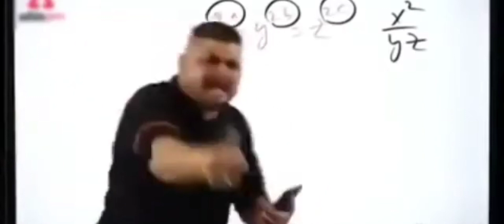!! Gravity Rider : 🤩 Part 10 || Nem Gameplay Video 🔥 !! Full Enjoy 😈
shots 🤒😱☑️ Gaming shorts
. 😀🔥☑️ And Like
New to you. 🤒😱☑️ Gaming Video

shots video viral tricks

Gaming_club_1M channel
Gaming_club_1M gravity Rider
Gaming_club_1M Draw Bridge Puzzle
Gaming_club_1M Thiefpuzzle